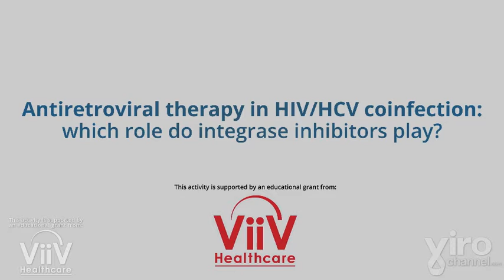Antiretroviral therapy in HIV/HCV coinfection: which role do integrase inhibitors play?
In this program, Dr. Marc Poliquin sits down with Dr. Jürgen Rockstroh from Bonn University, Germany, to discuss antiretroviral therapy in HIV and hepatitis C coinfection and what role do integrase inhibitors play. Dr. Rockstroh talks about the management of this special category of patients, the coinfected patients, and the role played by the array of new treatments recently used in combination to cure hepatitis C.

PROGRAM HIGHLIGHTS

⎯ Coinfection vs. monoinfection in the treatment of hepatitis C
⎯ Impact of ART on liver fibrosis and hepatitis C progression rates in patients coinfected with HIV and hepatitis C
⎯ Different treatments available, their combinations and what the future looks like

This activity is supported by an educational grant from:
ViiV Healthcare

INTERVIEWER

Marc Poliquin, MD

Gastroenterologist and Hepatologist
Verdun Hospital and Clinique médicale l'Actuel

INTERVIEWEE

Jürgen K. Rockstroh, MD

Professor of Medicine and Head of the HIV Outpatient Clinic
Bonn, Germany